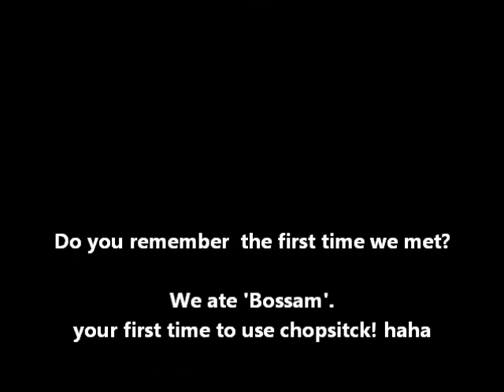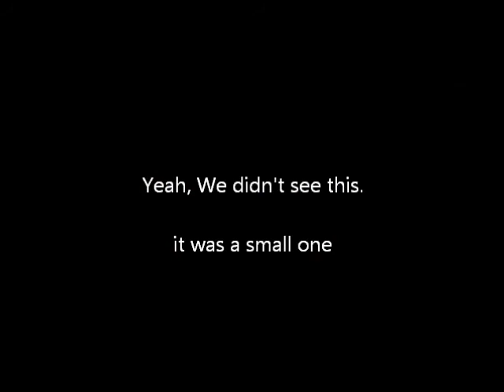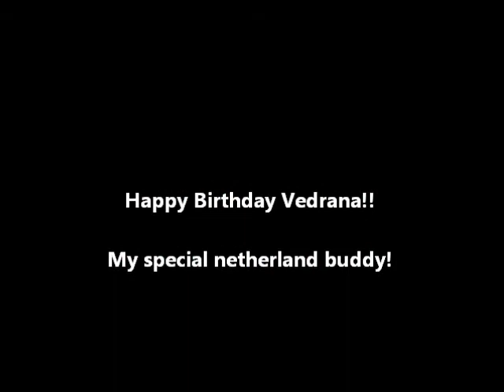Happy Birthday Vedrana!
from Konkuk ISP Friends